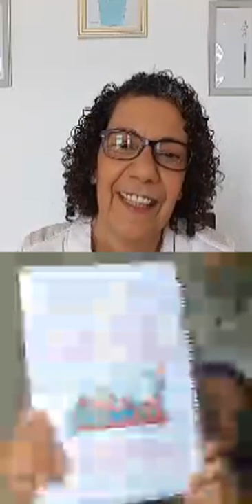Parte I - “Museu e escola ressignificam saberes e recontam a história” – 11/08 - 10h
O LabDimus (Laboratório de Educação Digital: Museu, Arte e Cultura) promoveu a live “Museu e escola ressignificam saberes e recontam a história” no Instagram @museusdabahia. A coordenadora do LabDimus, Cris Melo, conduziu a live com a convidada Adriana Santana (pedagoga, psicopedagoga) que falou sobre a parceria entre museu e escola, ressignificando o conceito de aprendizagem.